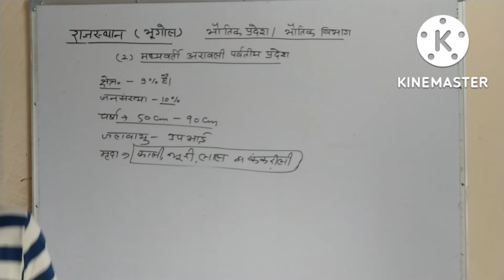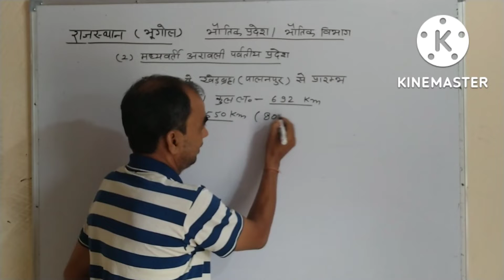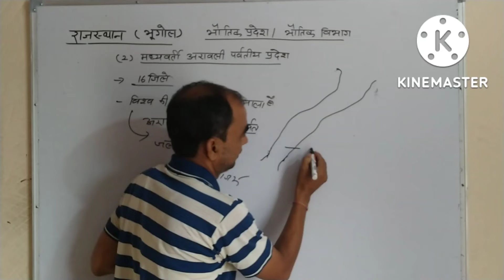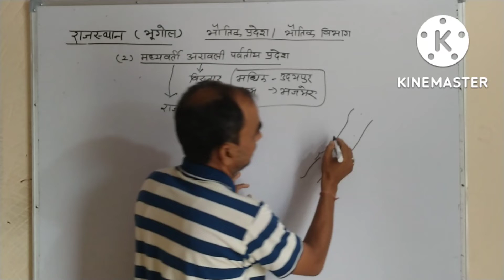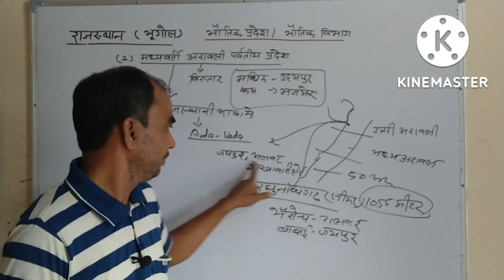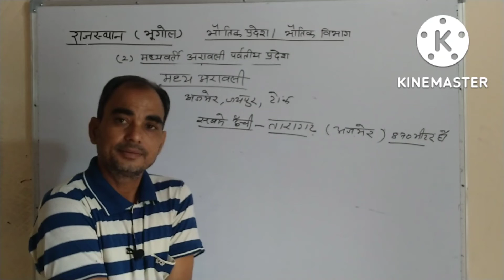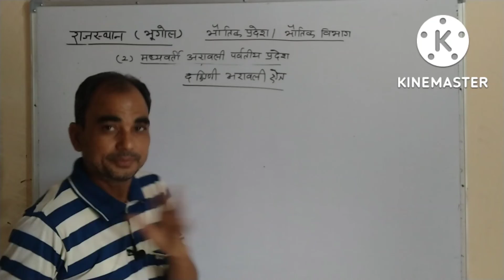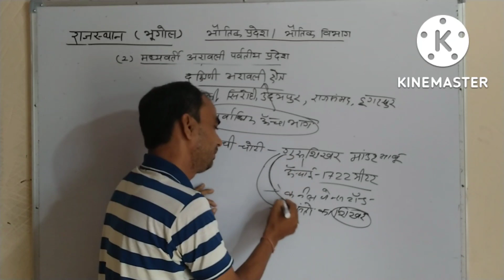राजस्थान के भौतिक विभाग, भूगोल cet revenue 3rd grade 2nd grade